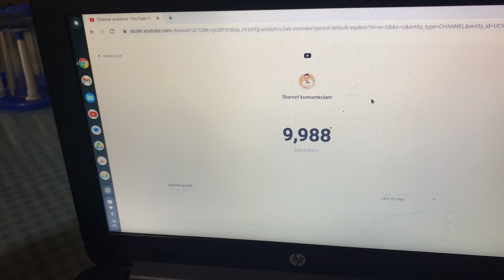How get 10k subscribers |channel reached finally| kunnamkulam |viral video